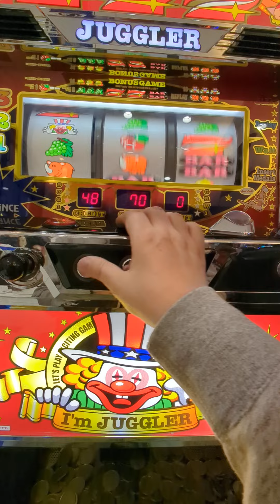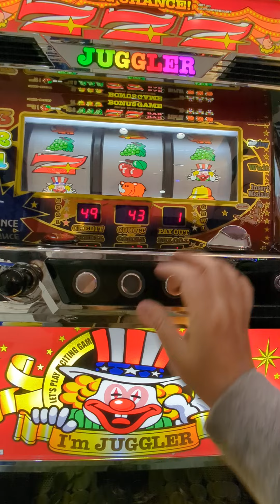6Gジャグ連（´・ω・`）